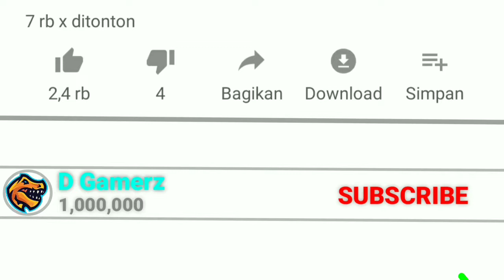CARA BERTERNAK LEBAH DAN MADU DI MCPE 1.14+